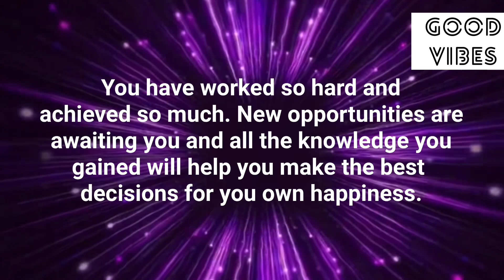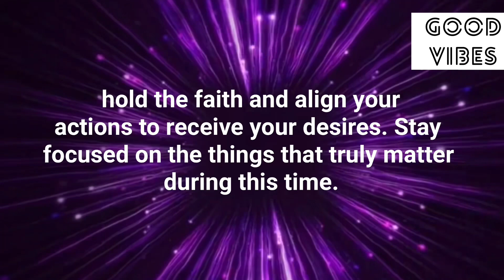✨11:11💌This New Year Brings You…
✨11:11💌This New Year Brings You…

Stay positive✨
Stay happy😊

Thanks
Shilpa Pabla